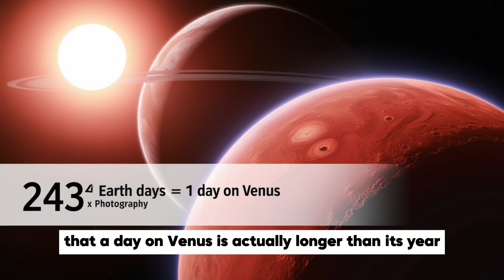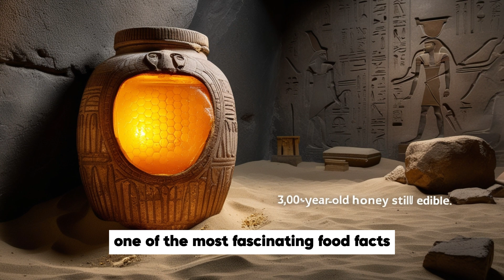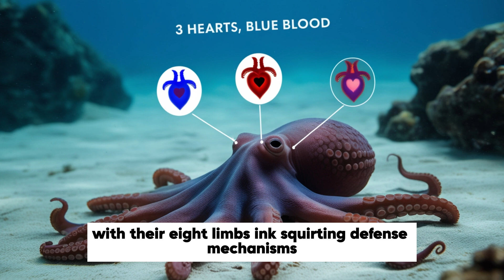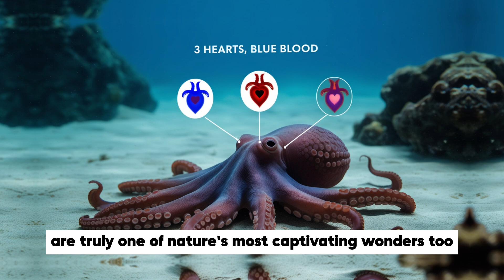5 Mind-Blowing Facts You Won't Believe Exist!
Uncover the extraordinary with Ripley's Believe It or Not! Dive into a world of unbelievable stories, mind-bending oddities, and strange wonders that prove truth really is stranger than fiction!

Challenge your perspective with Factfulness by Hans Rosling. This eye-opening book reveals surprising truths about our world and equips you with insights to see the bigger picture in unexpected ways.

Satisfy your curiosity with The Book of Unusual Knowledge. Packed with fascinating facts and peculiar insights, it’s the ultimate collection for those who love learning something new every day.

Prepare to be amazed as we uncover 5 Incredible Facts That Will Blow Your Mind! From the depths of the ocean to the mysteries of the cosmos, these astonishing truths will challenge what you think you know about the world around you.

✨ In this video, you'll learn:

Why a day on Venus is longer than its year.
The secret behind honey’s eternal shelf life.
How octopuses manage with three hearts.
The surprising radioactivity of bananas.
The staggering size of a blue whale's heart.
Each fact reveals the extraordinary and often bizarre wonders of nature and science!

Share your favorite fact in the comments below, and let us know what mind-blowing topic you'd like us to cover next!

Join us on this incredible journey of discovery!